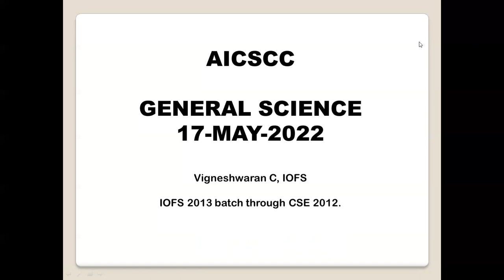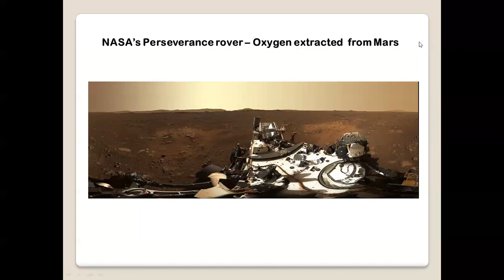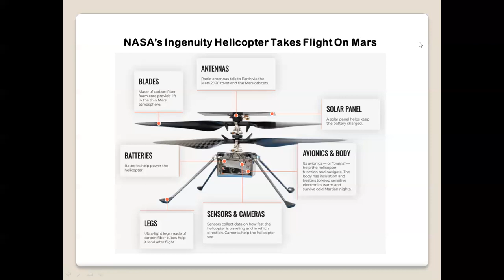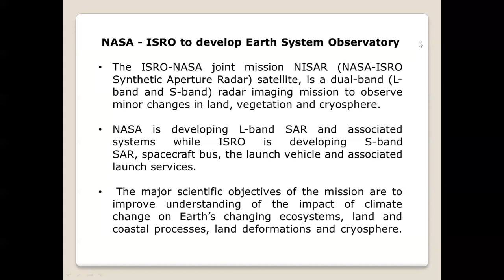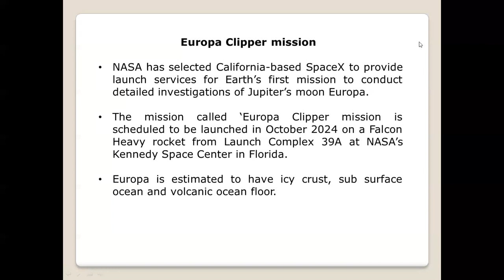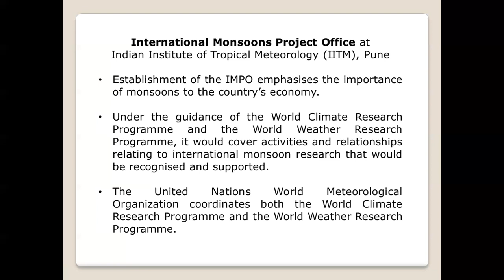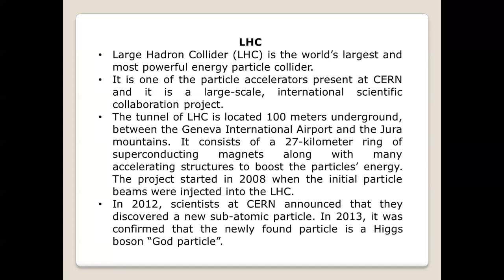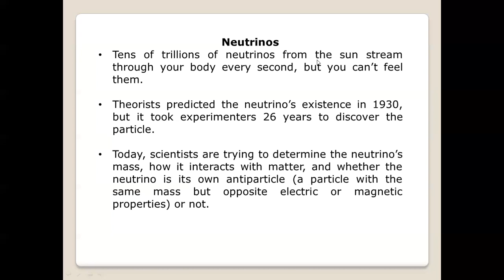General Science | Mr.C.Vigneshwaran | UPSC | Prelims